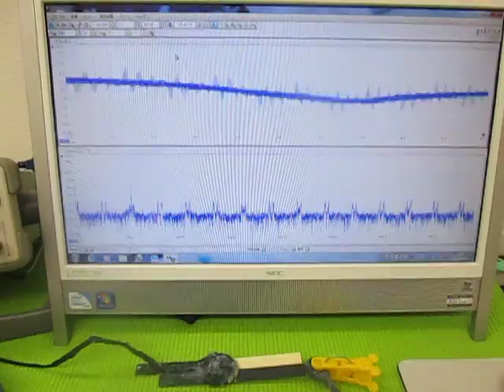超音波（発振制御）プローブ （超音波システム研究所 ultrasonic-labo）